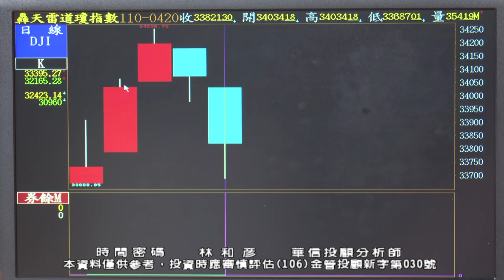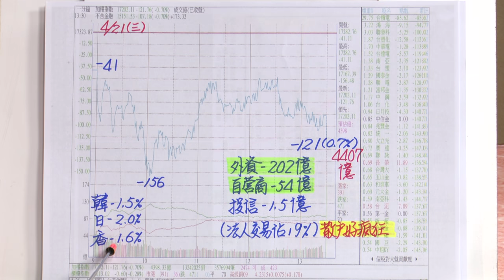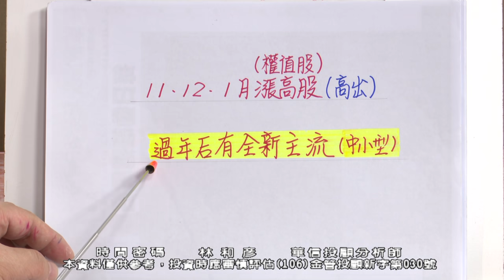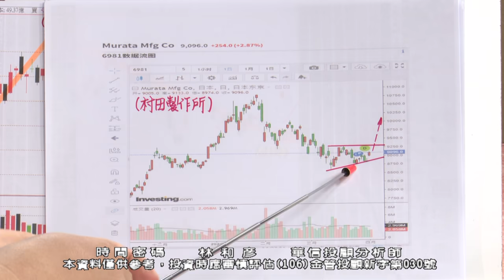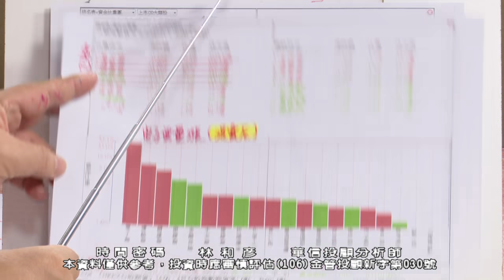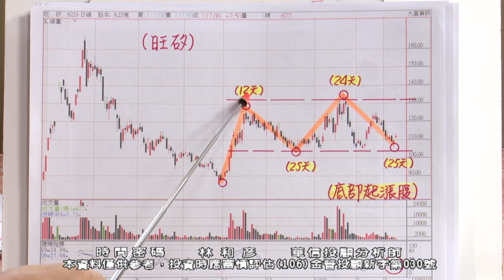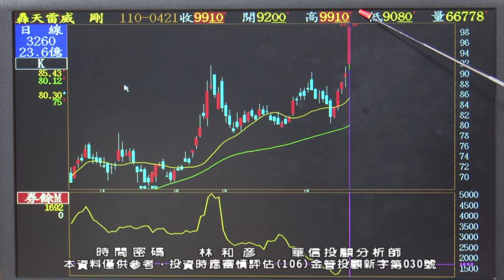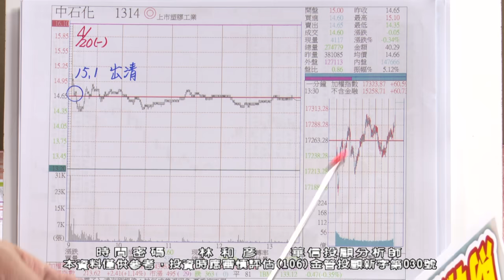20210421 1900 林和彥 時間密碼